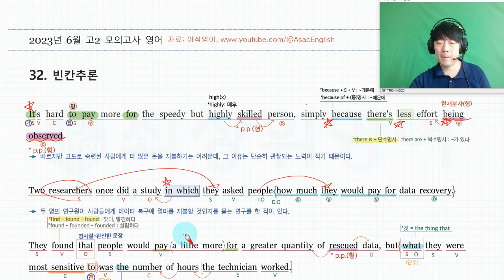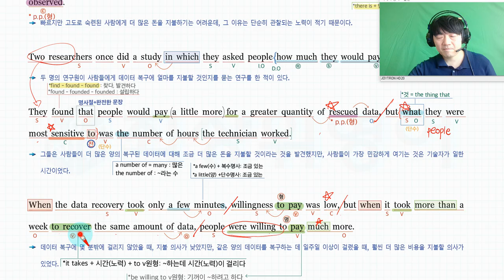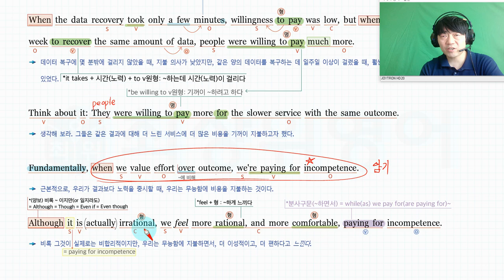2023년6월 고2모의고사영어 32번 상세한 설명[강의제공:최상위영어 / 자료제공:아삭영어]